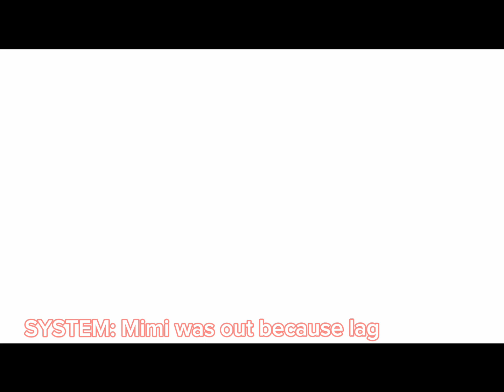Oc mới đã đến. Mimi cùng với RosyClosy||Gacha club||by: Mimi||Like+Share+Subs+Cmt. TU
Đây là tui khi mà cùng với RosyClozy kiểu:
Mimi: Chào Rosy, do là máy tui lag nên nói đc ít.
Rosy: Trời, tự nhiên cái thoát, thoai thoát ra còn làm thêm ep.12 TMF cho các bạn nữa:)
                           The end